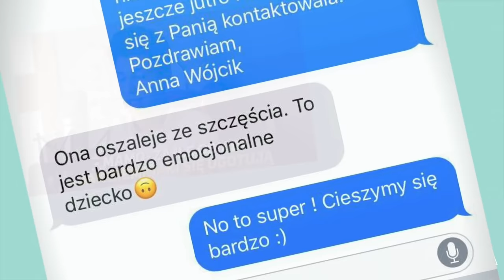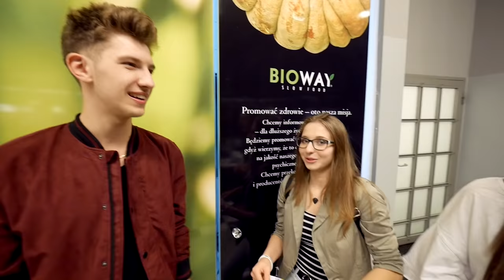SZOK GDY SPOTKAŁA SWOJEGO IDOLA! *myślała że to sen*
↘️WSPÓŁPRACA↙️

↘️SPRAWDŹ NASZE INSTAGRAMY↙️
fanka_yt
mciawlowski
emilka_andrzejewska

Cześć! Ja jestem Anka, a Wy oglądacie mój kanał FANKA ! W tym odcinku zorganizowałam niespodziankę dla fanki Mateusza Ciawłowskiego. Emilka totalnie nie spodziewała się tego, że zapukamy do jej drzwi, a tym bardziej tego, że zabierzemy ją do Poznania, gdzie czekał na nią Mateusz:)
↘️POPRZEDNIE ODCINKI↙️